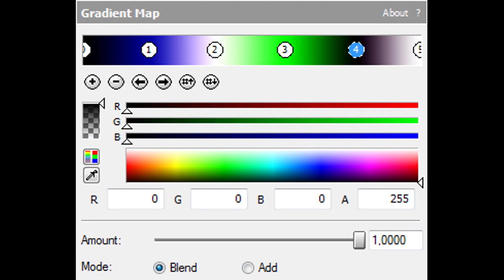How To Make Heavenly Droplets